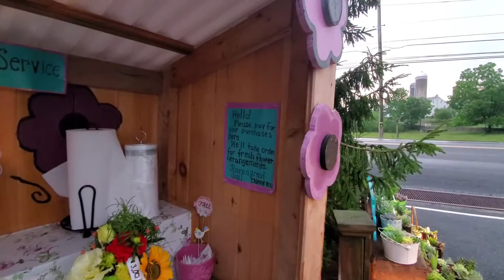Village Shops in East Earl, Pennsylvania, USA.